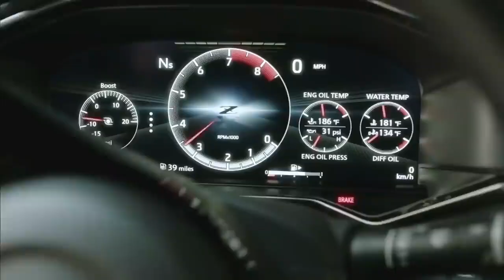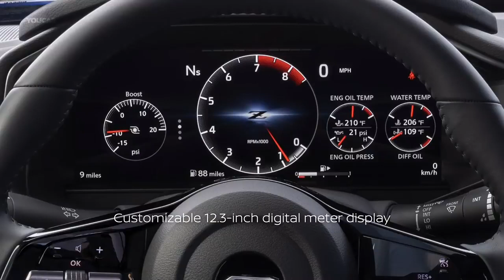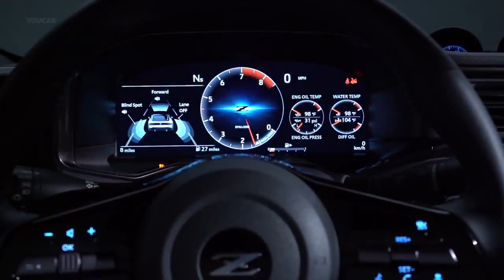NEW 2023 NISSAN Z World premiere / Nissan 400 z is ready to fight Toyota supra